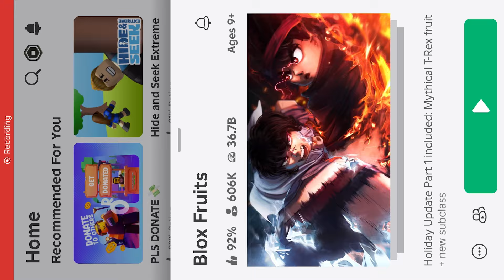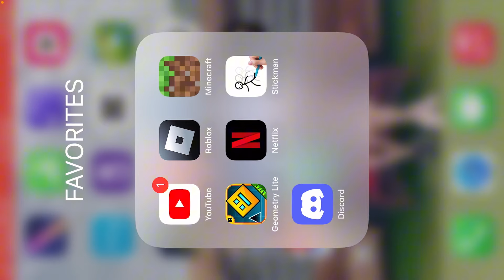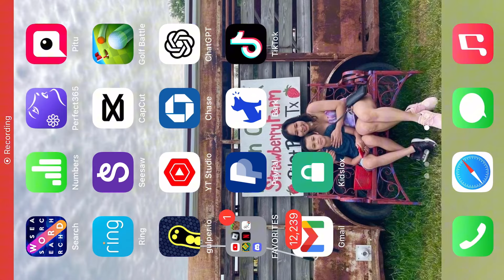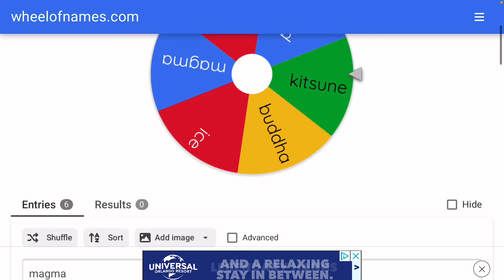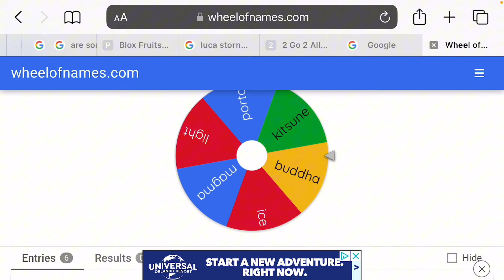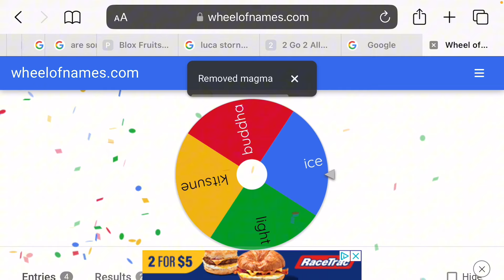bounty hunting on blox fruits with every perm fruit i have